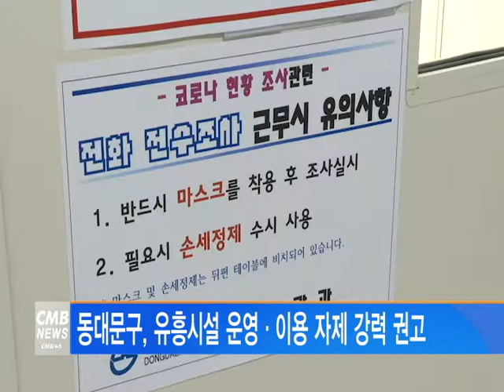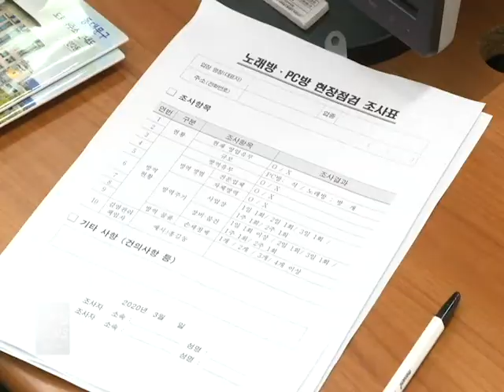[서울뉴스]동대문구, 유흥시설 운영·이용 자제 강력 권고